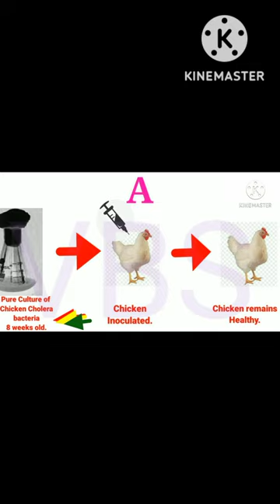Discovery Of Causative Organisms Of Chicken Cholera By Louis Pasteur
Holder method
@Ente Microbial World.